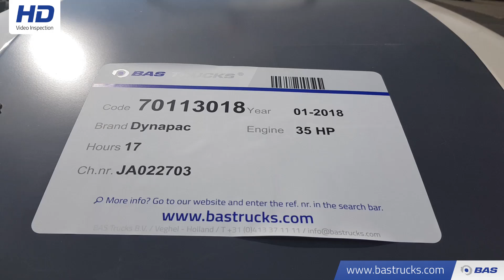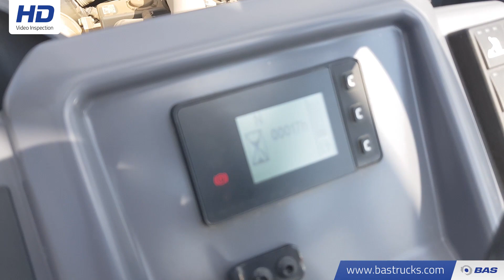70113018 Dynapac CC1200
Dynapac CC1200